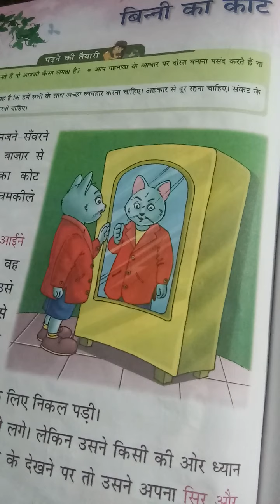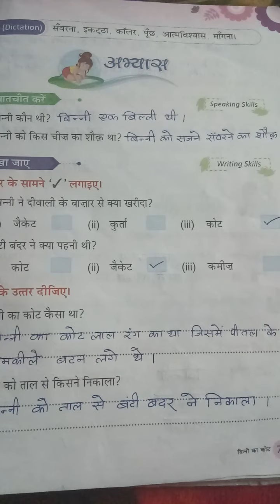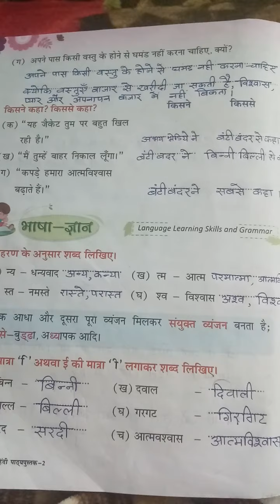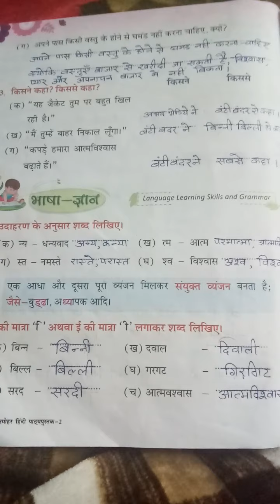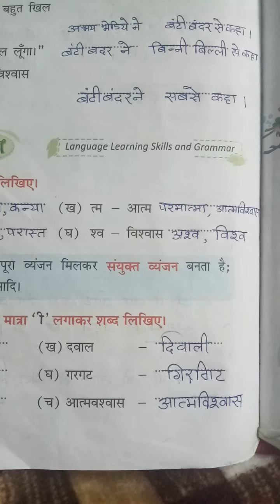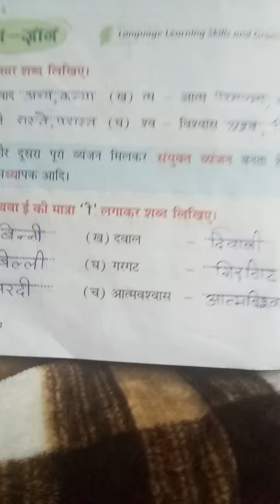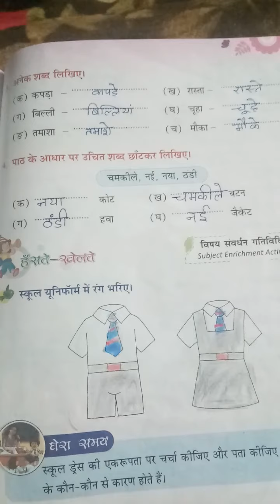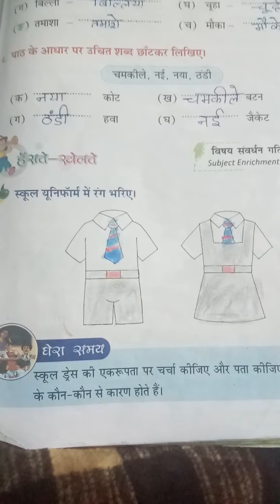बिन्नी का कोट/ अभ्यास /पाठ -11 /गुलमोहर /हिंदी /कक्षा -2